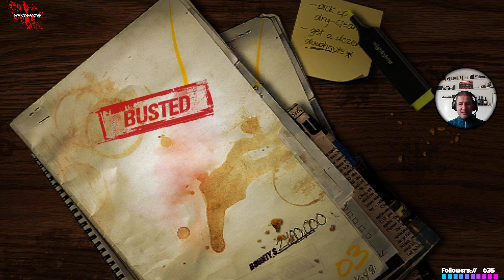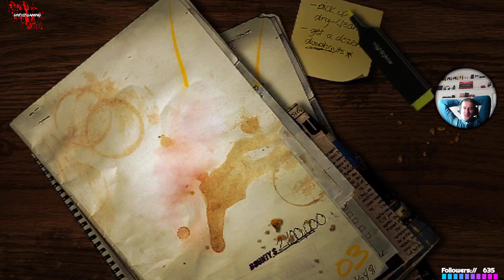Need for Speed - Most Wanted (2005) -#12- Rival 04 (Part 2)